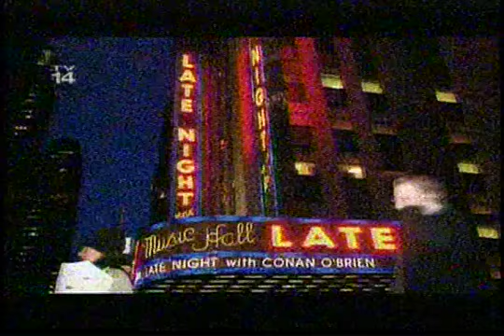Mary Weiss and the Reigning Sound on TV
Dave Amels Plays Hammond B-3 On TV